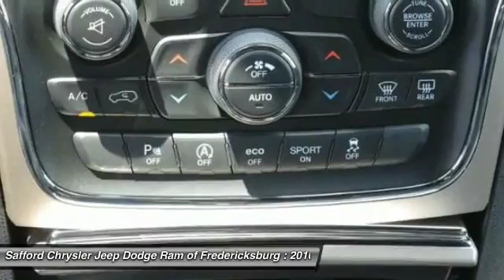2016 Jeep Grand Cherokee Fredericksburg VA GC431823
2016 Jeep Grand Cherokee

You'll love this 2016 Jeep Grand Cherokee. This is a suv you'll want to take home. With  miles, it features Automatic transmission and an exterior color of RECON GREEN.